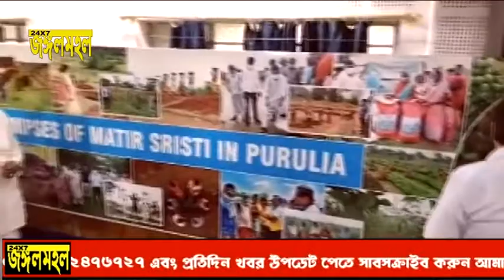মাটির সৃষ্টি বিষয়ক বিশেষ ক্রোড়পত্র , পথশ্রী বিষয়ক বুকলেট এর উদ্বোধন ও কর্ম সাথী প্রকল্পের অনুমোদন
মাটির সৃষ্টি বিষয়ক বিশেষ ক্রোড়পত্র , পথশ্রী বিষয়ক বুকলেট এর উদ্বোধন ও কর্ম সাথী প্রকল্পের অনুমোদন পত্র প্রদান উপলক্ষে এক বিশেষ অনুষ্ঠানের আয়োজন করা হলো।পুরুলিয়া জেলা পরিষদের সম্মেলন কক্ষে।